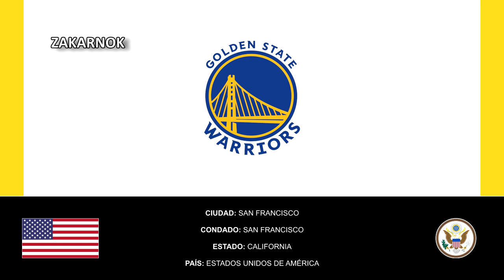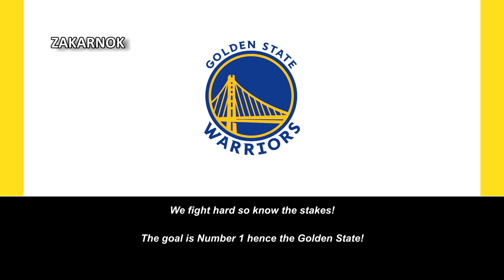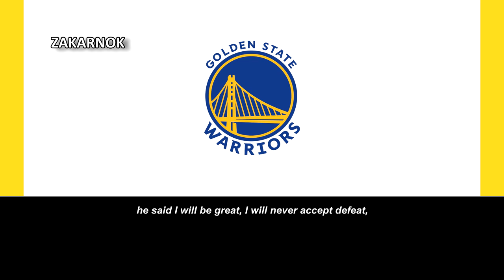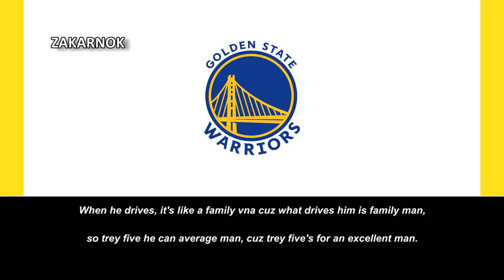Canción de Golden State Warriors: "Warriors"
Página oficial del club:
Los Golden State Warriors (en español: Guerreros del Estado Dorado) son un equipo profesional de baloncesto de los Estados Unidos con sede en San Francisco, California. Compiten en la División Pacífico de la Conferencia Oeste de la National Basketball Association (NBA) y disputan sus partidos como locales en el Chase Center, ubicado en el barrio sanfranciscano de Mission Bay.

El equipo fue fundado en Filadelfia en 1946 con el nombre de Philadelphia Warriors como miembro de la Basketball Association of America (BAA). A principios de la década de 1960 se mudaron al área de la Bahía de San Francisco, donde primero adoptaron el nombre de San Francisco Warriors y en 1971, el nombre con el que se los conoce en la actualidad.

Los Warriors son una de las tres franquicias originales de la NBA que sobreviven en la actualidad​ y a lo largo de su historia han ganado un total de siete campeonatos de liga (son el tercer equipo más laureado de la competición, únicamente por detrás de los Boston Celtics y Los Angeles Lakers), siete títulos de Conferencia y doce títulos divisionales. Además, poseen el mejor registro de todos los tiempos en una temporada regular (73-9 en la 2015-16) y en unos Playoffs (16-1 en 2017).

De acuerdo con la revista Forbes, los Golden State Warriors son el octavo club deportivo más valioso del mundo y el segundo de la NBA con un valor estimado de, 5600 millones de dólares.